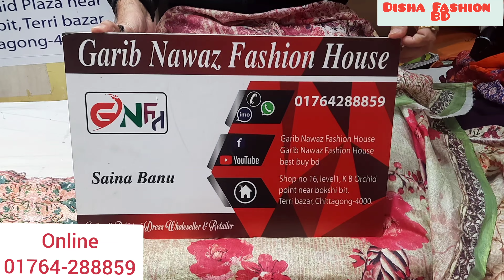Just Adorable প্রিমিয়াম ভিন্ন pk মালহার 3পিছ/Latest Update Malhar Dress